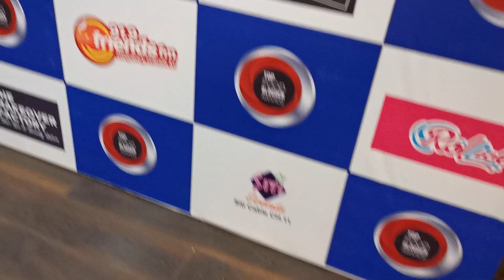Top Food Blogger Awards 2020 ; with FOODKA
The Grand Finale Third edition of "Top Food Blogger Awards" organised by Candid Communication and Sidd's Hospitality held today at The Stadel in the esteemed presence of Chief Guest - Mr. Debashis Sen, Chairman & Managing Director, HIDCO, along with renowned personalities like Mr. Satrajit Sen, Mr. Indroneel Mukherjee, Ms. Senjuti Dass, Dj Akash Rohira, Dr. Nilanjana Chakraborty, Ms. Rita Bhimani and Ms. Aakanksha Manglani.

Food Bloggers Awards, considers the quality of the writing, the uniqueness of the subjects covered, the level of love displayed in the words on the virtual page or, of course, the quality of the photographs and the level of love displayed in the taking of them. It is our celebrations of bloggers, cooks, photographers and travelers who have taken to the web to tell stories and get us all excited to stand in front of the stove. And this is your chance to tell us who to celebrate.

This is an important achivement of my life !!
Finally!! "Kolkatarito won the Peoples Choice Award in the category FOOD AND CULTURE BLOG ."
In which sir Indrajit Lahiri was also nominated for the same.

 IN 2017 when i started my FOODIE   Journey, I  remember this award was featured in The Telegraph and in my mind, I had to win this award  anyhow. From then to now the entire journey from that day to  till 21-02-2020 was a long journey for me.
Now when i have finally  received  my First award , I am really  honoured and excited at the same time.

The venue was THE stadle , Saltlake and eta amar bari theke onek dur .
 It was lovely meeting with foodka( Indrajit lahiri) and other co Bloggers who akso won awards in different sections.

Thanks to @Rollicks & @Bancharam for such an amazing sweet treat  and a vouchers!